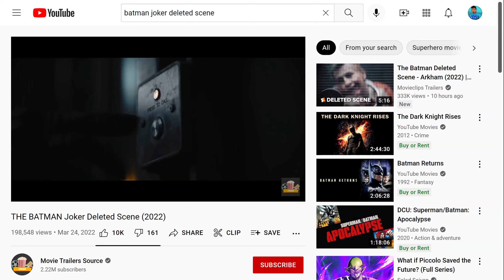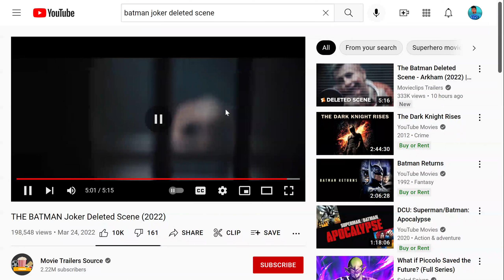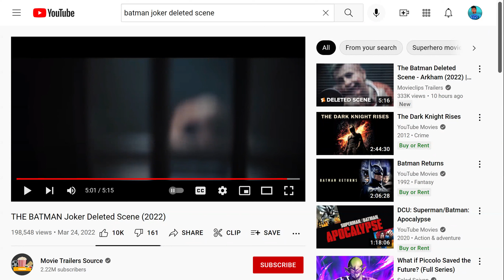The Batman Joker Deleted Scene Thoughts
Saw the newly released deleted scene from the Matt Reeves The Batman movie where Batman goes to Joker for clues and answers to the Riddler. And my honest truth is I can see why it was removed.